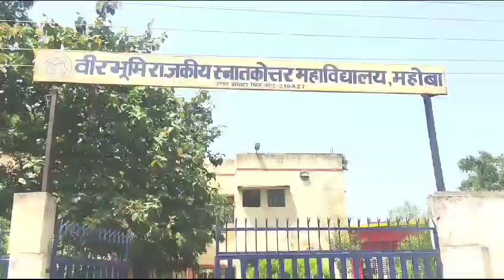Veer bhoomi degree college Mahoba || full detailing || Full information || PG College